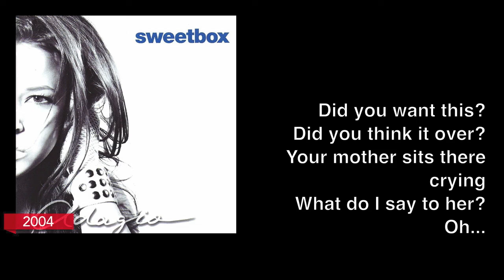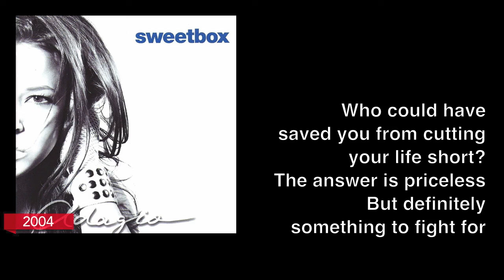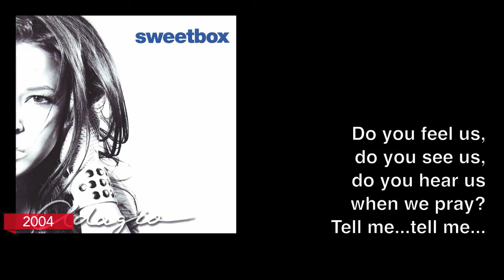SWEETBOX 'LIBERTY' Lyric Video (2004) Feat. RJ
Lyric video for 'LIBERTY' from the 4th SWEETBOX album ADAGIO, feat. Jade Villalon and a guest vocalist RJ. The song samples 'The Requiem Mass in D minor (K. 626)' by Wolfgang Amadeus Mozart

[ALBUM INFO]
album: ADAGIO
release: 2004

[SONG TITLES / European Edition]
01. Beautiful
02. Life is Cool
03. Somewhere
04. Hate Without Frontiers
05. Testimony (Featuring RJ)
06. Far Away
07. Liberty (Featuring RJ)
08. Lacrimosa (Featuring RJ)
09. Sorry
10. I'll Be There (Featuring RJ)
11. Chyna Girl
12. Everybody (Featuring Meguo)
13. I Don't Wanna Be